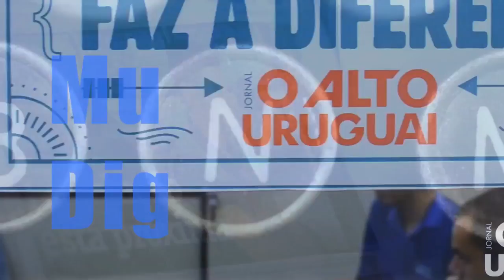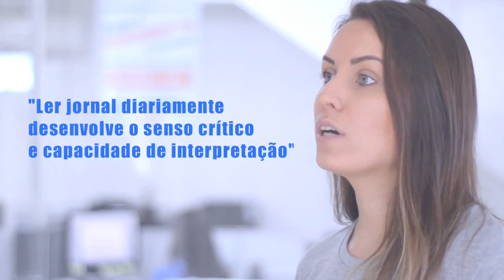Além de estudar, o que mais faz diferença na hora do vestibular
Para quem tem interesse em ingressar em uma universidade, é preciso estar atento às informações que não são trabalhadas dentro da sala de aula. Será que se informar apenas pela internet é o melhor caminho?